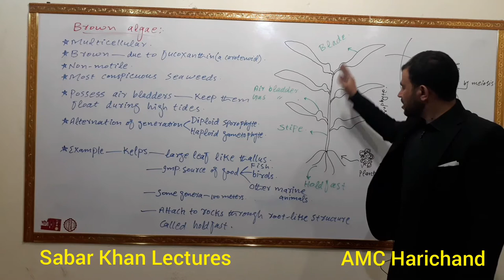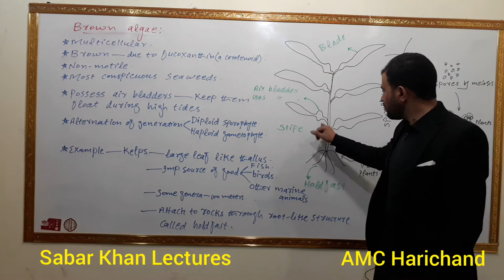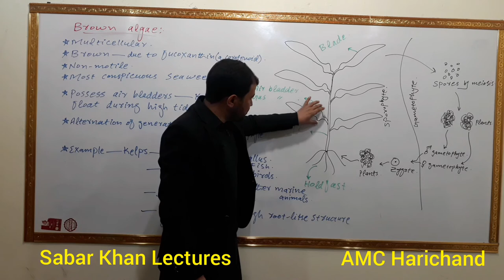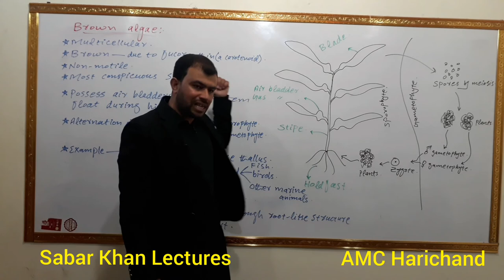Brown algae | Plant like protists | kingdom protista | kelps | Sabar khan lectures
Brown algae is a group of plant like protists which are the most conspicuous seaweeds. they possess air bladders which keep them float during high tides. there is an alternation of generation between a diploid sporophyte and haploid gametophyte in their life cycle.  kelps are brown algae possessing large leaf like thallus. brown algae are the important source of food for fish, bird, and other marine animals. some genera of kelps attain a length of about 100 meters. holdfast is a root-like structure used for attachment to rocks.